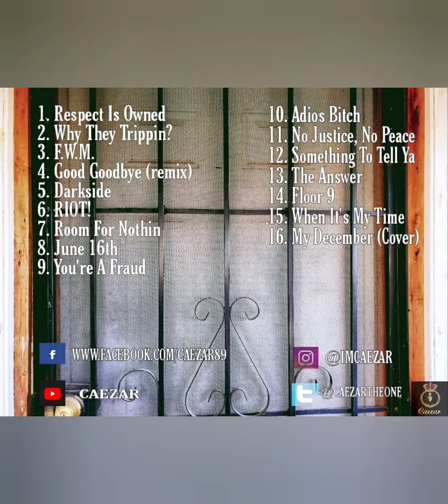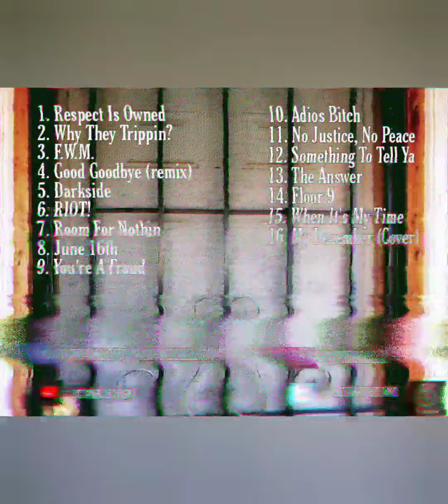June 16th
Original Beat by Devanté Swing

All Lyrics and Production by Caezar

The Underdog Chronicles Pt. 2

Underdog Music 2021